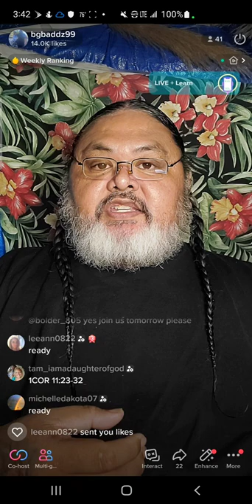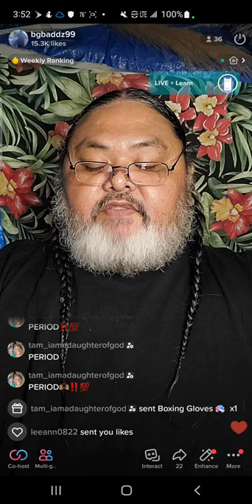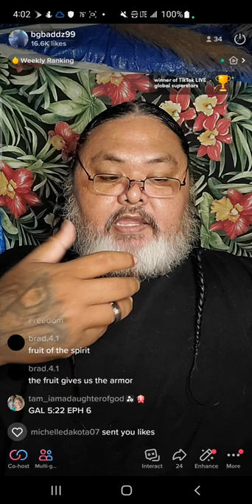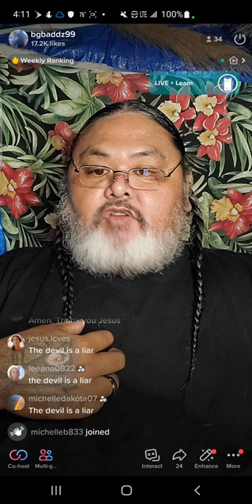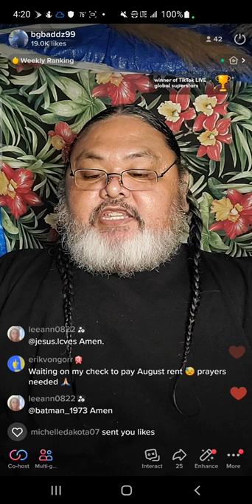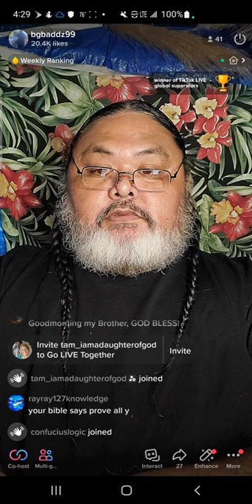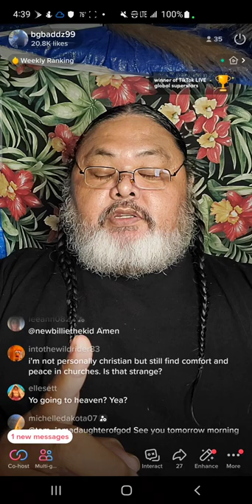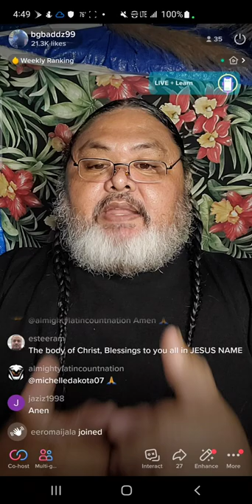DRESSING UP FOR CHRIST PT 4 (FMM BIBLE STUDY)